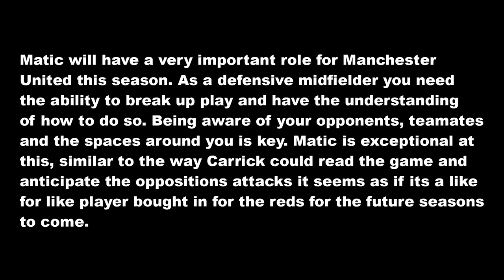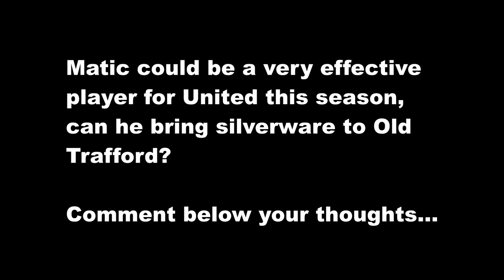Nemanja Matic Analysis - The Red Enforcer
This video is a basic analysis over Manchester United player Nemanja Matic. Learn from a top defensive midfielder in the game and see if there is anything you can add to your game!
(This video is for players educational purposes, hope you enjoy :D )